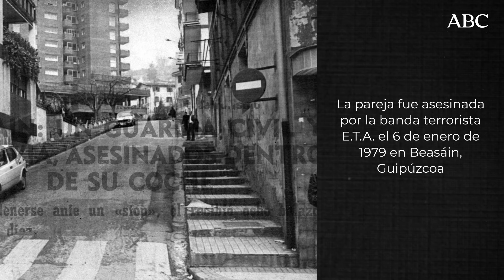'27 minutos', el corto que trata la violencia de ETA desde la visión de las víctimas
Este viernes se proyectará en el festival internacional de cine de San Sebastián la entrevista documental de Jordi Évole al exjefe de ETA Josu Ternera, titulada 'No me llame Ternera', de Netflix. A la vez, en el Pequeño Cine Estudio de Madrid, antes de todos los pases de cualquier película, se proyectará la producción de La Dalia Films, '27 Minutos'. Desde que ésta se estrenó, en 2019, se ha visto en círculos reducidos y en algunas televisiones, pero esta semana superó las 270.000 visitas en Youtube saltando de móvil en móvil. Sus creadores calculan que en total ya han podido ver el corto medio millón de personas. Y todo, gracias a una campaña de lo más sencillo: un boca a boca virtual.

Su productor, José Luis Rancaño, lo envió a las asociaciones de víctimas de terrorismo, de la Policía y de la Guardia Civil y él mismo se vio desbordado por la cantidad de personas que lo difundieron y lo entendieron como un homenaje a las víctimas de la banda terrorista. «Estamos hablando de la plataforma audiovisual más grande del mundo, Netflix, y del festival de cine más importante de España y de uno de los más importantes del mundo, como es el de San Sebastián, y el protagonista va a ser un jefe de la banda terrorista ETA y un criminal que en cualquier otro país estaría proscrito. ¿Cuál ha sido nuestra reacción? Pues intentar aprovechar la fuerza que nos dan las redes sociales y el apoyo que nos da la sociedad civil para que ese mismo día se intente hacer viral y se vea nuestro cortometraje», afirma Rancaño.